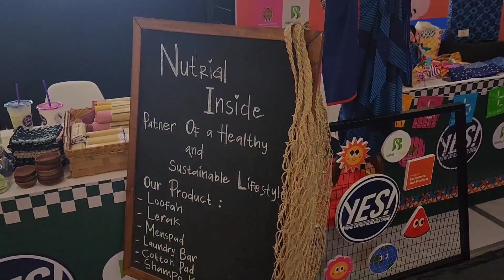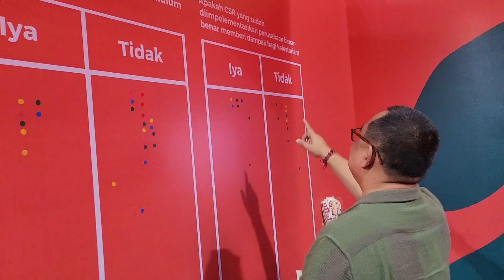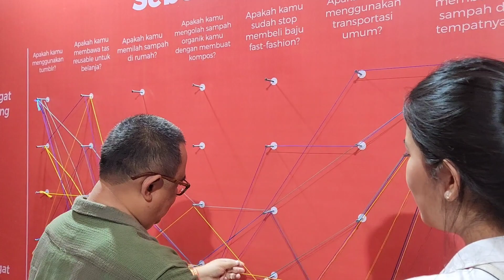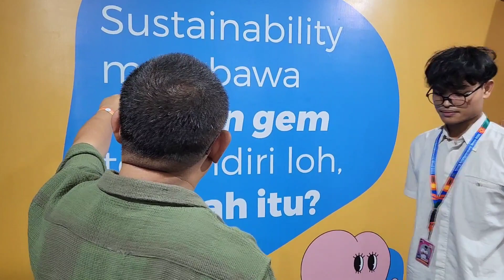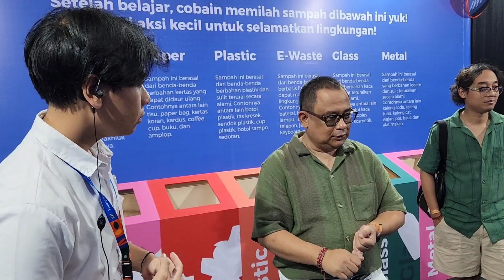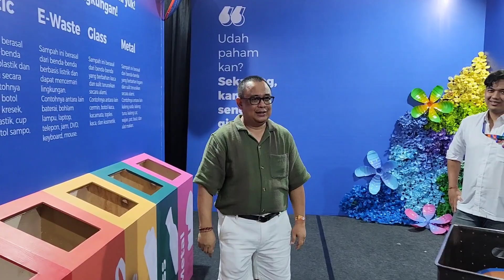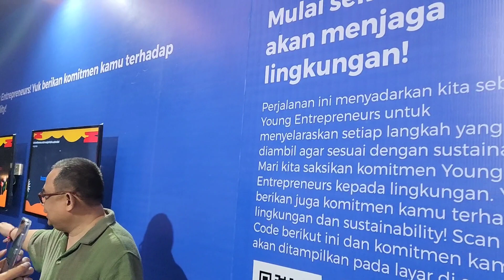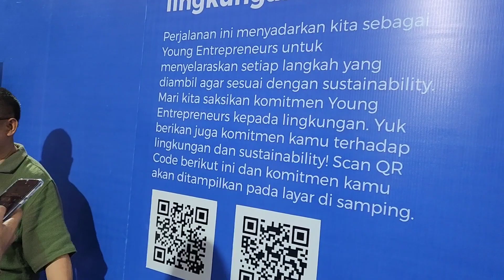KEREN, YOUNG ENTREPRENEUR TAPI PEDULI EKOLOGI, UMKM & BUDAYA LOKAL. YES MAHASISWA MANAJEMEN FEB UGM